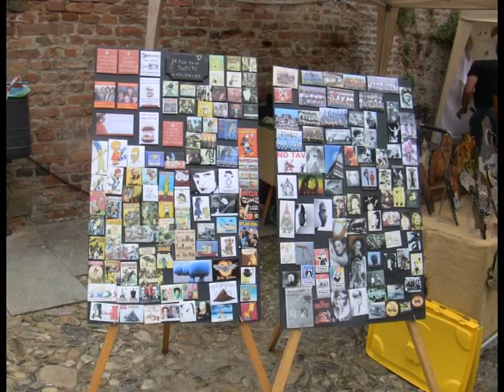Casalborgone - Maggio 2015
Fiera del Pisello